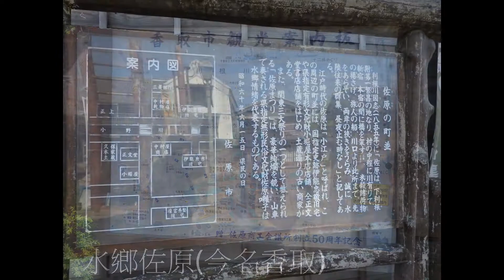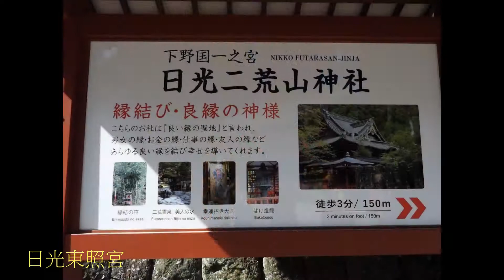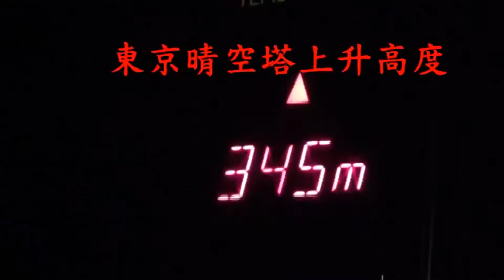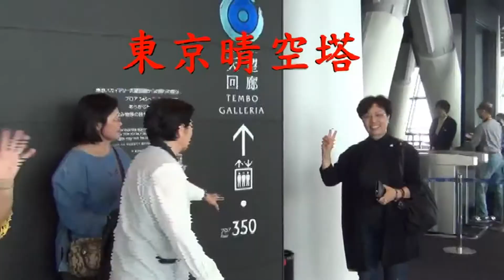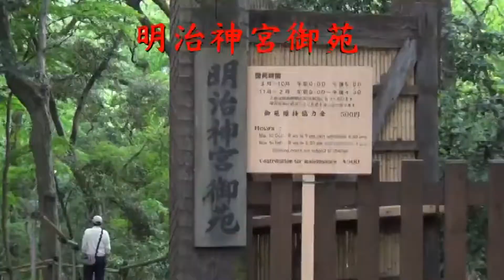右中退聯-日本賞芝櫻伴紫藤花之旅2016.4.18-22- 崔鄒混合珍藏版-鄒浮安總剪輯